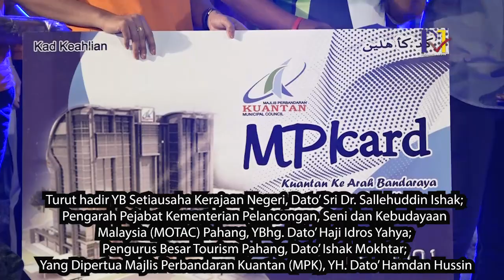Majlis Pelancaran Nite Zoo & Visit Malaysia 2020 - Taman Teruntum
NITE ZOO TARIKAN VM2020 PAHANG

video oleh Azmaidi Abidin

Kerajaan Negeri akan membuka semula operasi Zoo Mini Taman Teruntum pada waktu malam sebagai produk tarikan kepada pelancong sempena Tahun Melawat Malaysia (VM) 2020.

Disediakan oleh Unit Komunikasi Dan Media Pahang